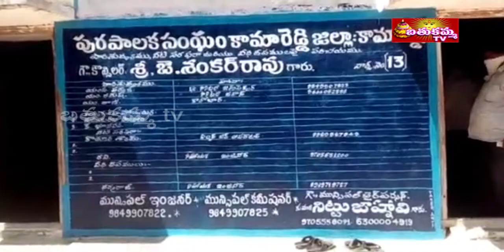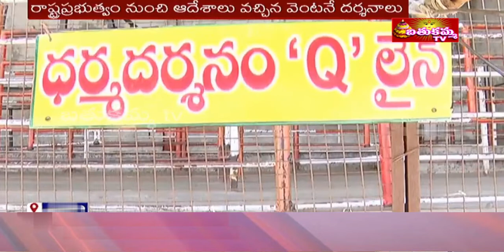7:30PM | BathukammaTV news | 5th JUN 2020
you can watch  our live in "Bathukammatvlive.com"at 7.30pm.